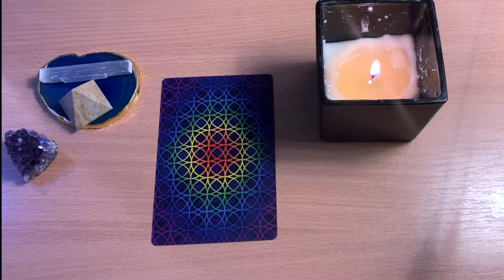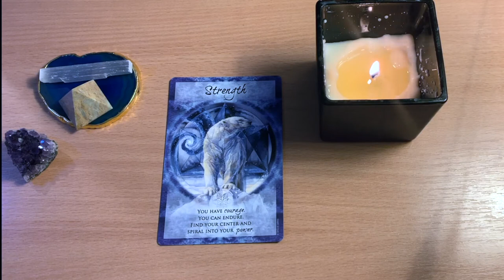🌱 HEALING MESSAGE OF THE DAY!! 🌱Day 25